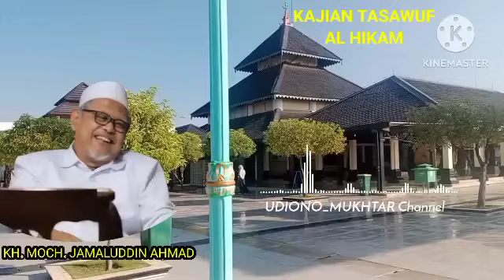323 LUPA BERSYUKUR AKAN MERENDAHKANMU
Di asuh oleh Romo KH. Moch. Jamaluddin dari Tambakberas Jombang Jatim.

Beliau bernama KH. Moh. Djamaluddin bin Achmad bin Hasan Mustajab bin Hasan Musthofa bin Hasan Mu’ali. Lahir pada 31 Desember 1943 di kampung Kedungcangkring Desa Gondanglegi Kecamatan Prambon Kabupaten Nganjuk. Ayah beliau bernama Achmad bin Hasan Mustajab dan ibunya bernama Hj. Mahmudah / Djumini (nama sebelum haji) binti Abdurrahman bin Irsyad bin Rifa’i. Beliau adalah anak ketiga dari empat bersaudara, yaitu:
1. Imam Ghozali yang meninggal pada umur 6       tahun
2. Jawahir
3. Moh. Djamaluddin
4. Zainal Abidin.

TENTANG KITAB AL HIKAM
Kitab Al-Hikam ini termasuk kategori kitab tasawuf yang ditulis oleh seorang ulama besar dan guru sufi bernama Syaikh Ahmad ibn Muhammad ibn Atha’illah as-Sakandari. Ibnu Atha’illah adalah tokoh penting dalam Thariqah Syadziliyah, yang dalam tradisi NU, thariqah ini termasuk salah satu dari Thariqah Mu’tabarah an-Nahdliyah.

Kitab al-Hikam mengandung beberapa ajaran penting tentang pengelolaan diri, antara lain:
1. Orang yang arif adalah orang yang tidak membanggakan amal ibadahnya. Orang yang bangga dengan amalnya kurang pengharapan kepada Allah, sehingga apa saja yang diperolehnya dianggap karena amal ibadahnya, bukan karena rahman dan rahimnya Allah. Sedangkan orang yang arif/ bijaksana, dalam meneguhkan imannya kepada Allah, selalu berpegang teguh kepada kekuasaan dan iradah yang ada pada Allah SWT.
2. Amal ibadah yang kuat tegak dan kokoh ikatannya dengan iman ialah ibadah yang dilaksanakan oleh hati yang ikhlas. Karena ikhlas adalah ruh amal, dan amal seperti itu menunjukkan tegaknya iman. Apabila amal ibadah tidak dilandasi keikhlasan maka akan membawa si hamba menjadi angkuh dan lupa diri.
3. Hati yang di dalamnya hidup dengan keimanan akan merasa sedih apabila iman dan ta’at itu hilang dari padanya. Hati yang beriman itu sangatlah senang apabila ia telah melaksanakan kebaikan atau ketaatan.
4. Orang yang beramal dengan menanti-nanti waktu senggang sama halnya dengan orang yang dipermainkan oleh waktu. Waktu berjalan terus, sedangkan waktu luang pun belum juga ada, sehingga amal pun belum dilaksanakan. Apabila waktu beramal sangat sempit, maka peluang untuk beramal pun boleh jadi tidak mencukupinya.
5. Apabila manusia memahami suatu cobaan yang datang dari Allah dan diterima dengan keridhaan hati, maka cobaan itu akan dirasakannya menjadi sesuatu yang sangat ringan. Allah memberi cobaaan kepada para hamba-Nya, tidaklah berarti Allah membencinya, akan tetap vci Allah menunjukkan kasih sayang dengan memperhatikan hamba yang dicoba itu.